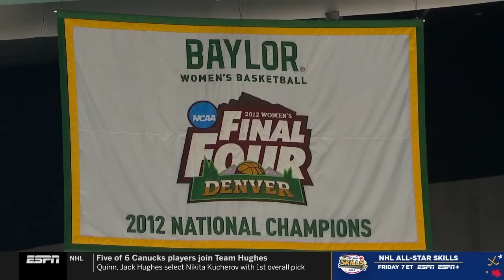No. 13 Baylor vs No. 12 Texas | Big 12 | 2.1.24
The Texas Women's Basketball team scored nine of the first 11 points of the game and pulled away for a 67-55 victory on Thursday at Foster Pavilion.

Madison Booker led Texas with 22 points and Aaliyah Moore tallied 19 points and seven rebounds. Taylor Jones scored 14 points on 5-of-9 shooting. Jones scored the first seven Texas points of the second half.

Trailing 20-13 in the second quarter, the Longhorns called a timeout and came back with a 14-0 run to go up 27-20 with 44 seconds left in the half.

Texas held Baylor without a field goal over the final 3:58 of the third quarter and used an 11-2 run to go up 49-40 at the end of the third period. Booker scored seven of the Longhorns 11 points over the span.

The Longhorns held Baylor to 35.1 percent shooting from the field and 23.3 percent shooting from beyond the 3-point line.

Up next the Longhorns host No. 2 Kansas State on Sunday at 1:00 p.m. CT at Moody Center.

Postgame Notes

• Texas improves to 20-3 overall and 7-3 in Big 12 play.

• Texas has won two straight games over Baylor in Waco.

• The Longhorns held Baylor to eight points in the second quarter, marking the 19th time this season they have held an opponent to single digits in a quarter.

• The Texas post players combined to shoot 16-of-30 (53.3 percent) from the field.

• The Longhorns outscored Baylor 38-18 in paint points.

• All 20 of the Longhorns wins this season have been by double digits.

• Madison Booker scored in double-figures for the 12th straight game with 22 points. It is her sixth game scoring 20 or more points. Four of those games have come against ranked opponents.

• Shay Holle recorded five steals for the Longhorns and played all 40 minutes.

• Ndjakalenga Mwenentanda played 17 minutes and had four points and two assists.